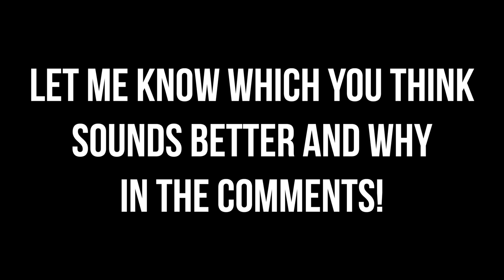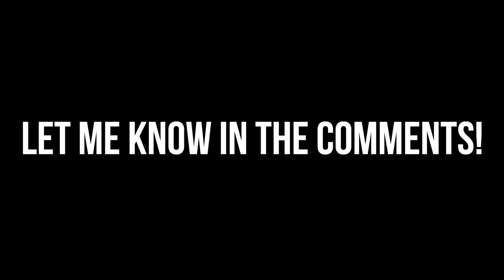Which Sounds Better?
Here are two different setups - which sounds better to you? I'll be revealing what the setups are in tomorrow's video (Friday, May 21st at 4pm ET)

00:14 - Black Orpheus
02:42 - The Nearness of You (no accompaniment)
04:57 - My Shining Hour